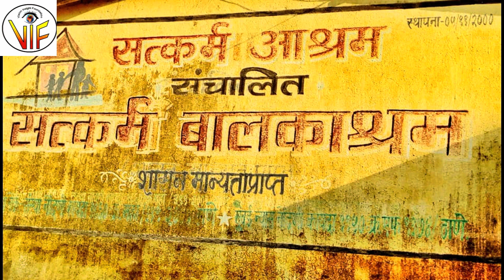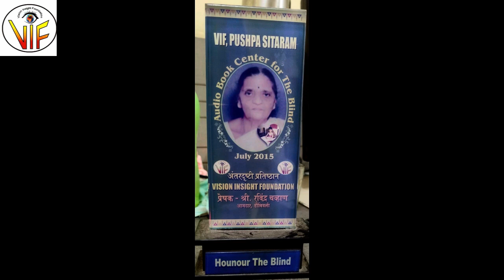Namdev Peshne - A activist with Missionary Zeal